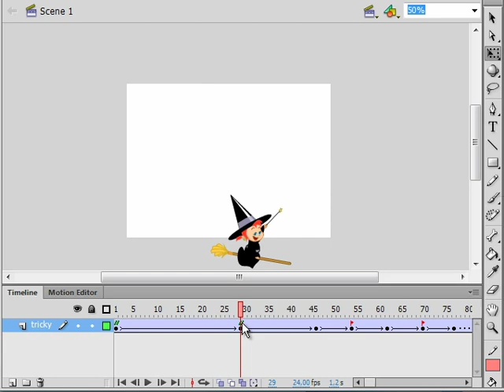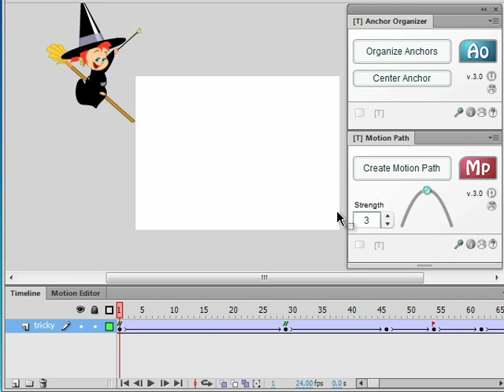TrickOrScript Anchor Organizer - Flash Plugin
Have you ever changed the transformation point position (anchor point) and flash messed up the motion tween? This plugin organizes your transformation points.